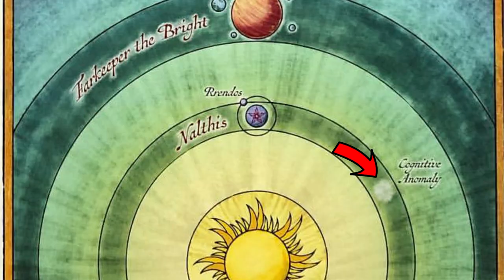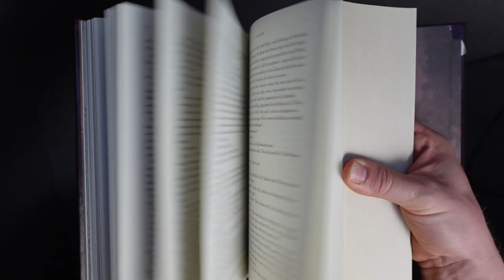Cosmere Connections: Oathbringer, Part 2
This was originally going to be the full last half of Oathbringer, but there was just too much. Part three will be here next week!

GO SUPPORT THESE ARTISTS NOW!!!
Venli portrait, Szeth in the Purelake, by the incredible Marie Seeberger
   As is Venli in Dalinar's vision.